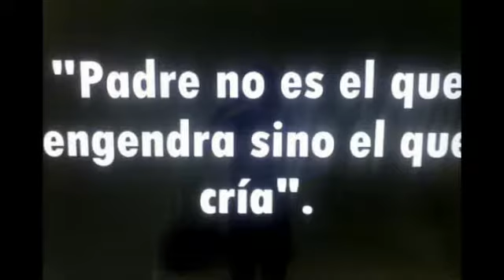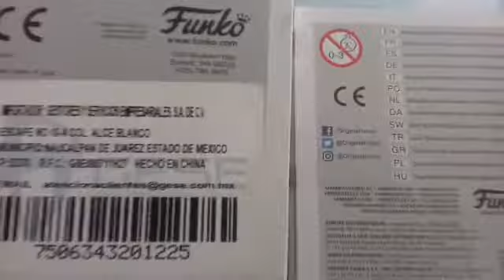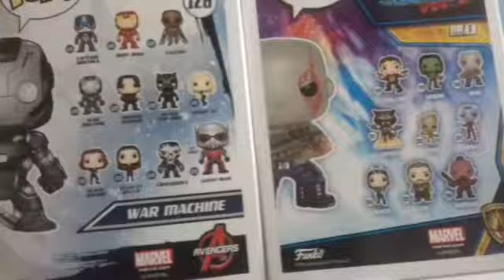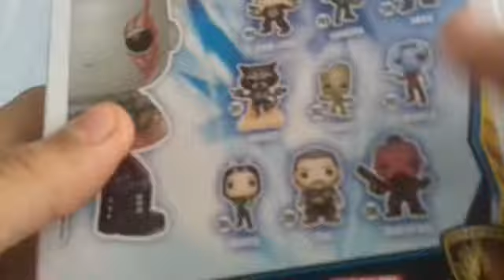Unboxing / review / Funkos / War Machine y Drax / + muerte de yondu :'v / batman collector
Si quieres que te salude pidemelo :v